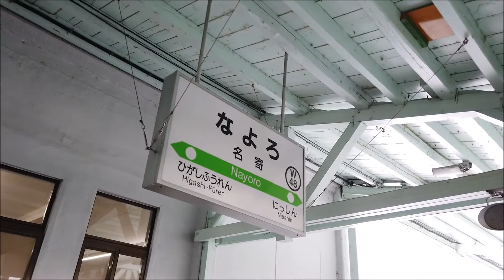JR宗谷本線 名寄駅での分割シーン Train split, JR Sōya Main Line Nayoro Station (2021.3)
旭川発稚内行きの普通列車、321D～4323D。
旭川からキハ54とキハ40の2両編成でやってきた321Dは、名寄駅で後ろの1両、キハ40を切り離します。
キハ54の1両で列車番号を4323Dに変えて名寄を発車、終点稚内を目指します。
2021年3月、DJI Osmo Pocket、iPhone12Proで撮影。

Hokkaido Japan railways trains
JR北海道　北海道名寄市
소야 본선　나요로역